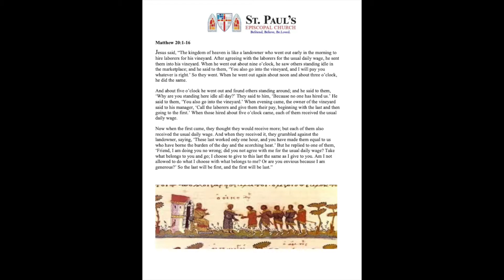St Pauls Short Service Sept. 20, 2020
Guest preacher, The Reverend Doris Westfall, explores the meaning of Jesus' parable of the workers in the vineyard who all receive the same pay for a different days' work.  What kind of justice is that?  (Matthew 20:1-6)